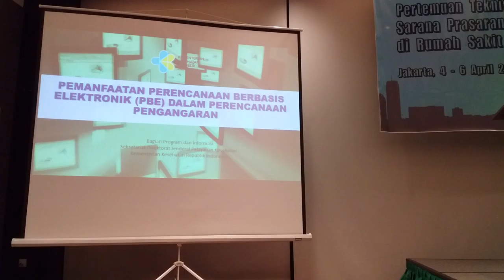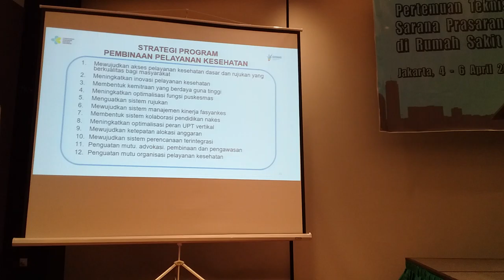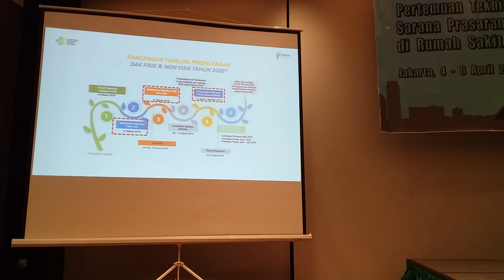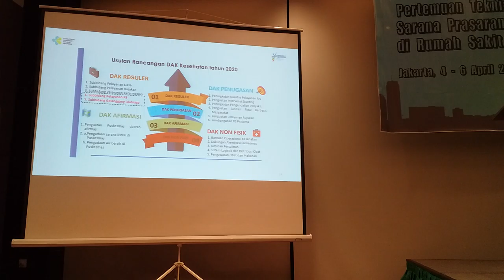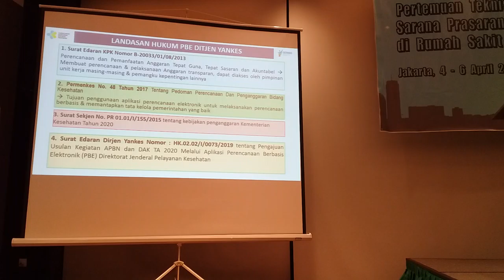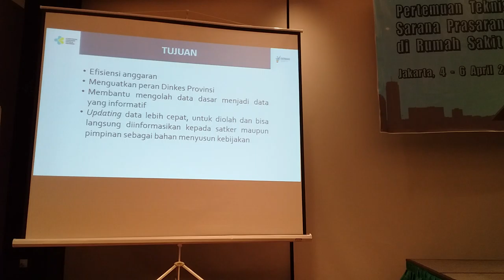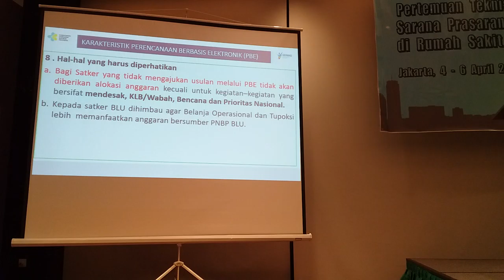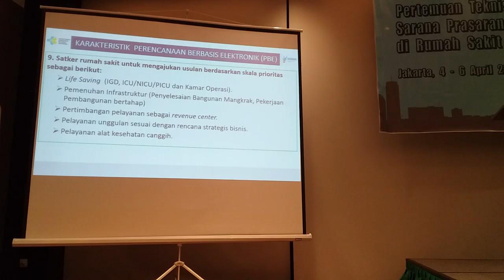Pemanfaatan Perencanaan Berbasis Elektroni (PBE) dalam Perencanaan Penganggaran - Bapak Irfan (1)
INFORMASI KAPUAS - Disampaikan pada Pertemuan Teknis Perencanaan dan Evaluasi Sarana Prasarana dan Alat Kesehatan (SPA) di Rumah Sakit dengan Kriteria Khusus yang dilaksanakan di Wyndham Casablanca Jakarta pada hari Kamis, 4 April 2019.